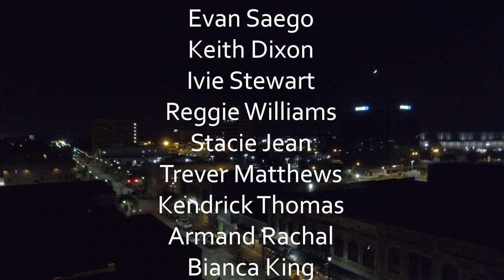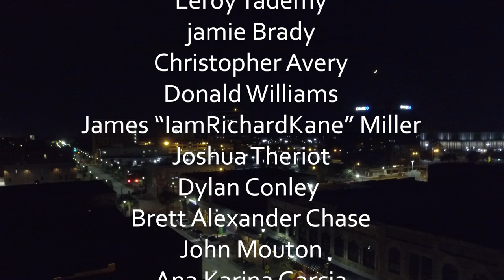BLACK BLOOD (New Series) Episode 5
In the fifth episode of Black Blood: The Series, the city is on edge as another body is found and police are scrambling to find the identity of the killer